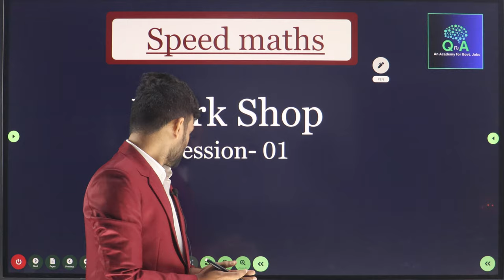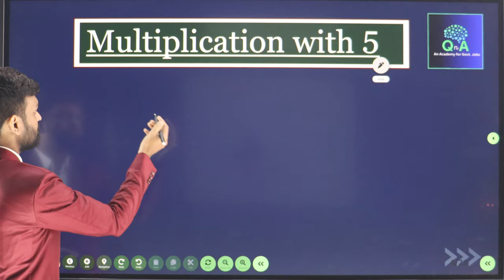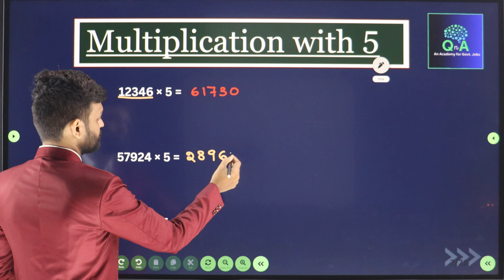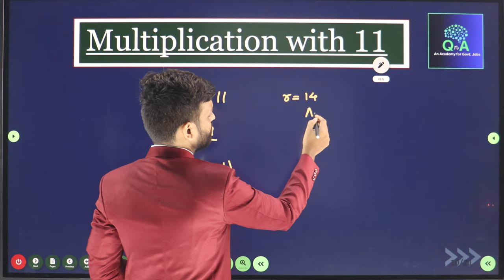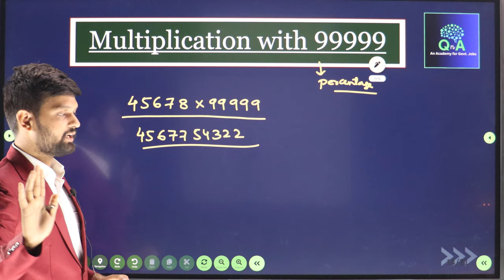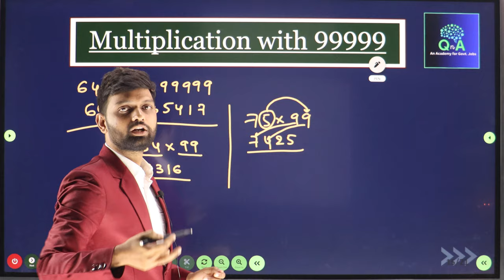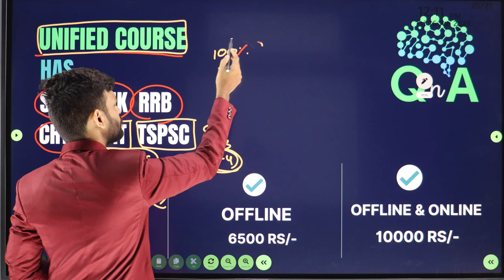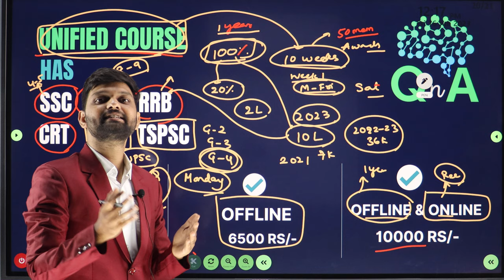Speed Math Workshop Session1 BY AKHIL Sir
Hello, Everyone ! We are doing a Workshop on Speed Math to do the Calculations Easily. So Watch our Complete Workshop on Speed Math and BE A PRO IN CALCULATIONS.
QnA Team.